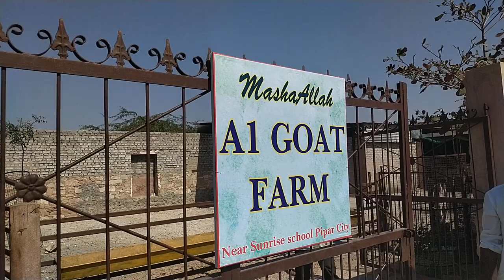Big Goat's India | A1 Goats Farm pipad | Rajasthan Trip